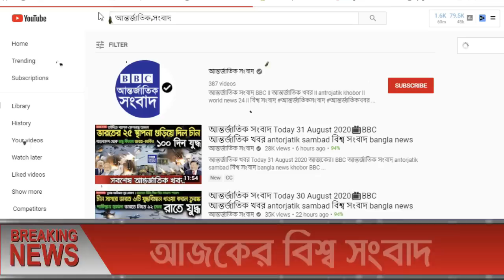আন্তর্জাতিক সংবাদ Today 07 June, hobor📺BBC আন্তর্জাতিক খবর antorjatik sambad বিশ্ব সংবাদ bangla news